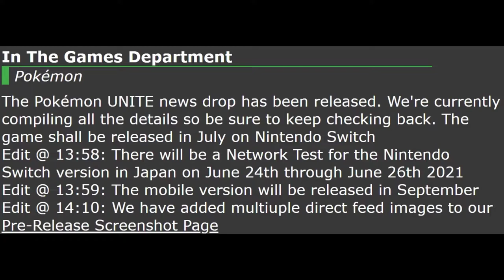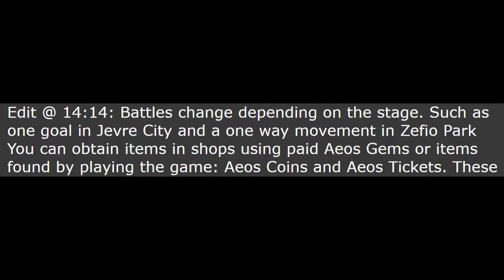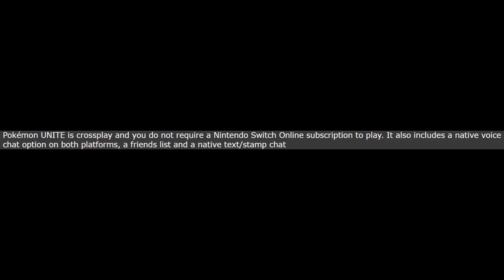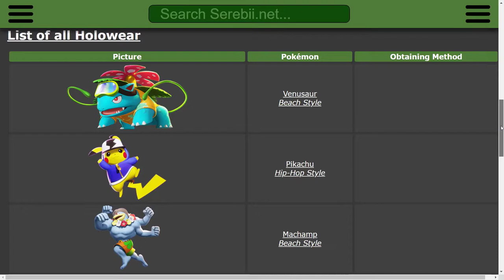POKEMON UNITE NEWS DROP RECAP!! HOLOWEAR, MECHANICS & MORE!!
HOPE YOU ALL ARE READY!! We have a follow-up video regarding the news drop for Pokemon UNITE earlier today!! Hooooow’s it going everyone? You got your boy Corey aka Crasher with a news/discussion video! We have more information to cover regarding Pokemon UNITE such as mechanics, holowear and more!! What are your thoughts on this game?

Timestamps:
Intro - 0:00
News/Details - 0:35
Thoughts - 4:20
Outro - 6:20